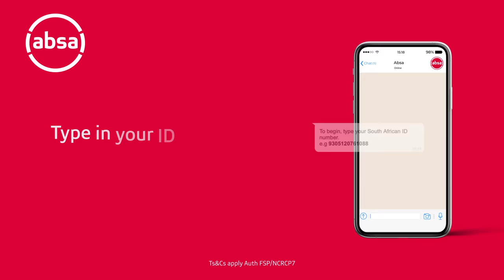Introducing ChatWallet from Absa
Say "Hi" to another first from Absa. Introducing AbsaChatWallet. A new way to bank on WhatsApp.

WhatsApp "Hi" to 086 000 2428 right now to get started.